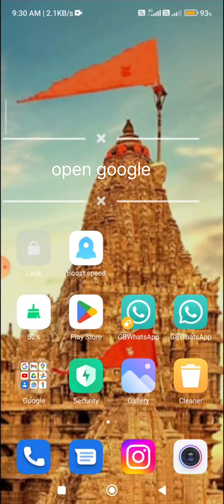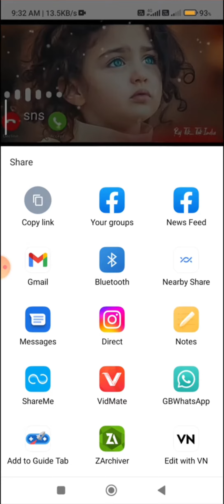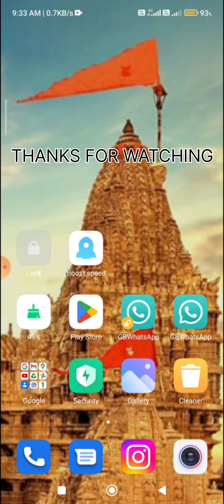How to Download YouTube Vidio In Gallery With Best App। YouTube Vidio Gallery me Kaise Download Kare